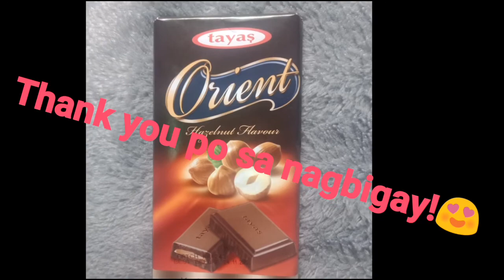HAPPY 100 SUBSCRIBERS!!THANKYOU SO MUCH EVERYONE!||JDs VLOG||PHILIPPINES